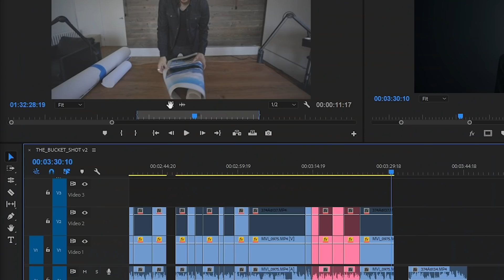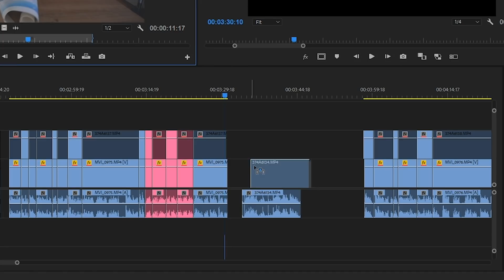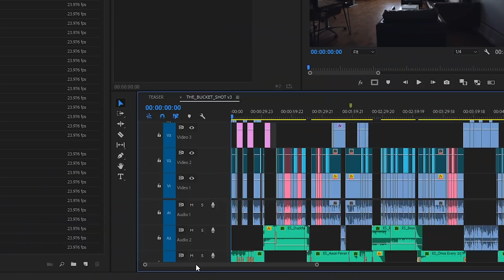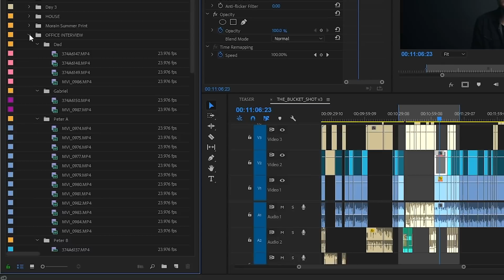EXCLUSIVE LOOK! + EOS R GIVEAWAY Winner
The Vlog Cam
My Second Backup Camera
The Lens I am currently using right for EVERYTHING
LENSES I USE FOR MY PHONE!
Best gimbal ever
The Boom Mic I use for Crispy Audio
My Bigger Drone
My Tiny Drone